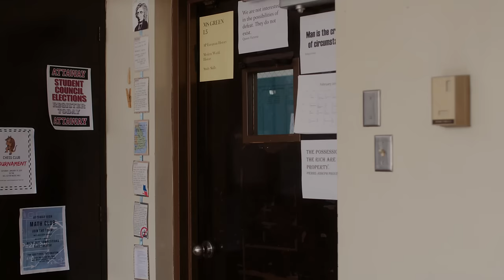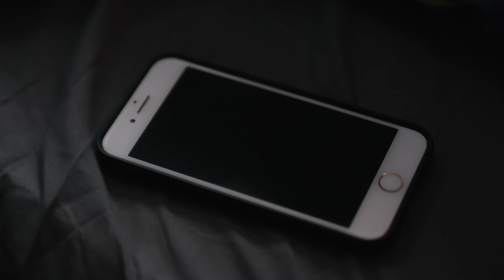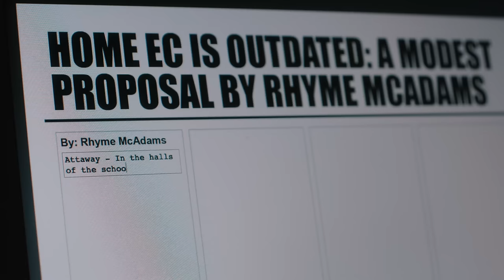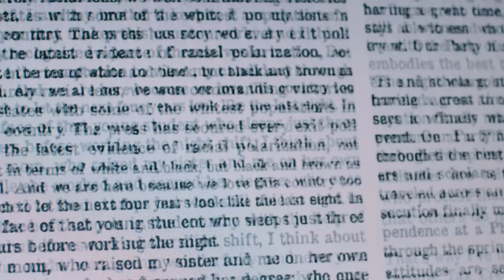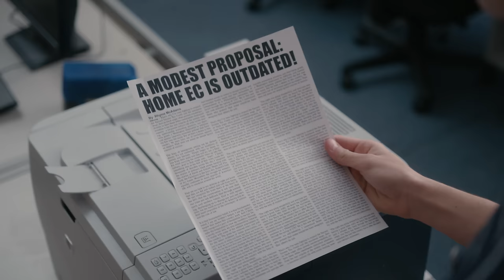CHICKEN GIRLS | Season 4 | Ep. 2: “Flew The Coop”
One of the Chicken Girls says goodbye to Attaway.